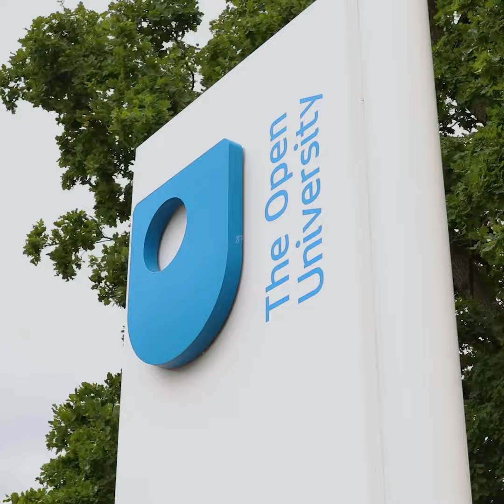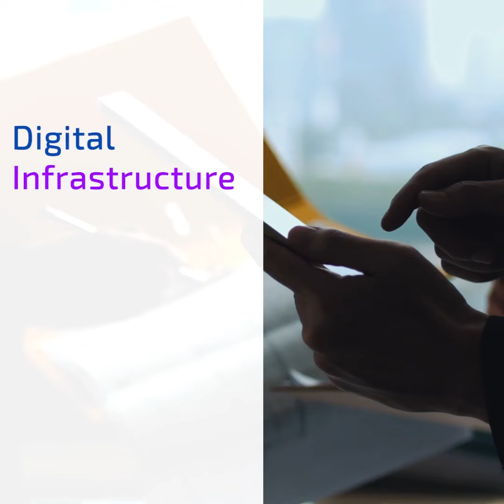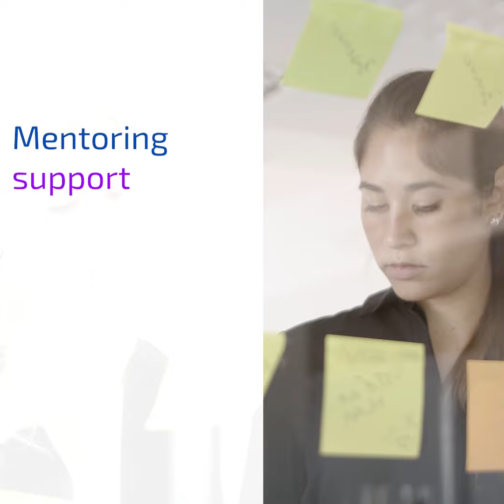What makes Milton Keynes great for a tech business?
Milton Keynes has become a thriving technology centre via the excellent educational, financial, mentoring, and infrastructural support readily available to companies and individuals wishing to make a mark in the tech industry.